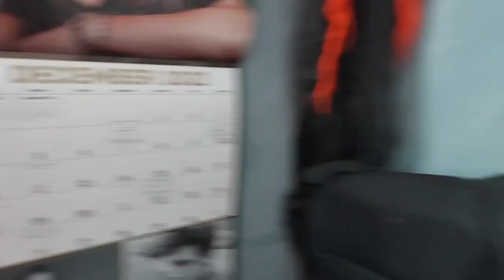Before, During & After The 2022/2023 1st Nor'Easter Winter Storm